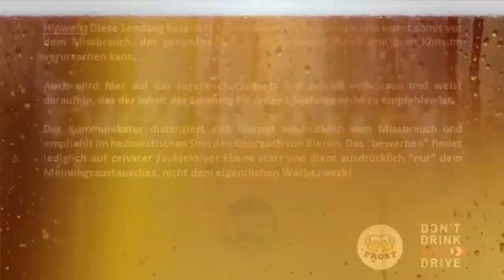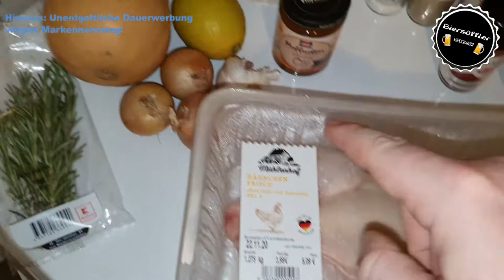Biersüfflers Kochstunde 63 - Zitronen Back- Hähnchen mit Butternut Kürbis